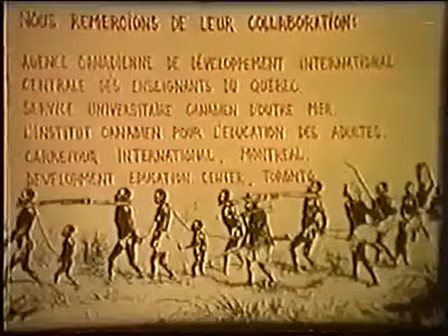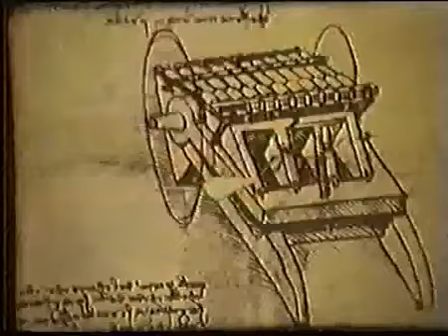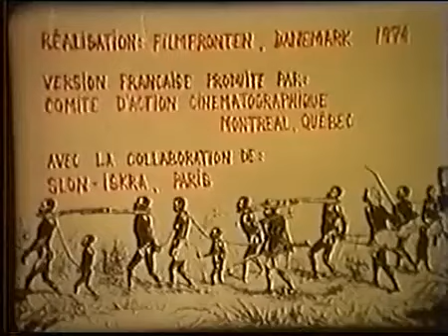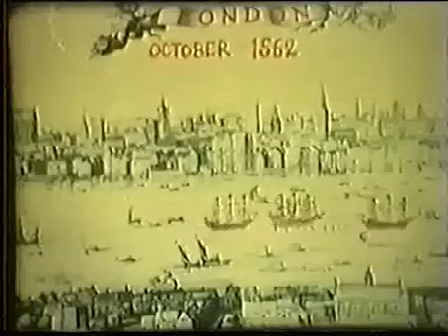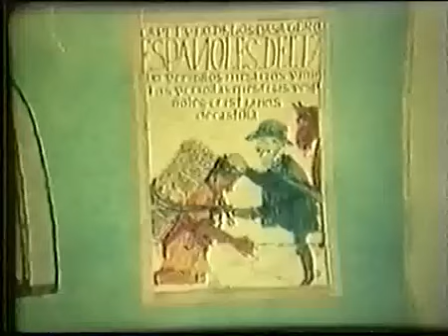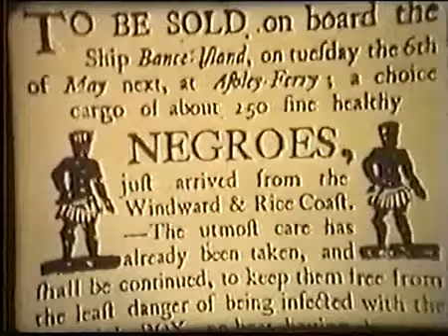l'histoire 5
Le marxisme est un courant de pensée politique, sociologique et économique fondé sur les idées de Karl Marx (et dans une moindre mesure de Friedrich Engels) et de ses continuateurs. Politiquement, le marxisme repose sur la participation au mouvement réel de la lutte des classes, afin de parvenir à une société sans classes en tant qu'étape succédant au capitalisme.
En effet, Karl Marx considère que « l’émancipation des travailleurs doit être l’œuvre des travailleurs eux-mêmes »
 donc que c'est par l'action collective que l'organisation économique et sociale peut et doit être changée.